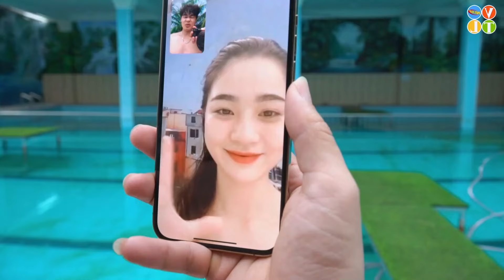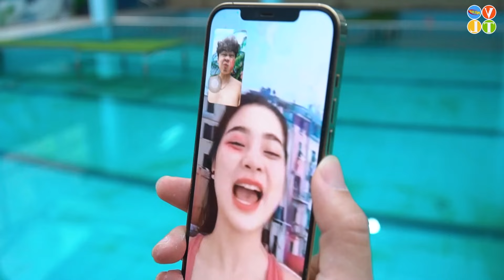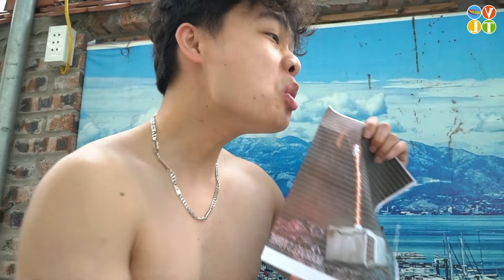FUNNIEST LINED UP TO MAGIC ROOM PRANK BATTLE NERF Dr.JelGirl Nerf Guns POPULAR BEAUTY PAGEANT PRANK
Welcome to CODO FUN PRANK channel

Along with funny videos that bring laughter to the audience

We will help you have comfortable relaxing moments

Channel subscription: CODO FUN PRANK

CODO FUN PRANK Brings to you by the nerf guns film ! -Note: The video content is for an entertainment purpose only, and the shooting scenes in the video are merely simulations The characters in the video are just imaginary, and all coincident content are just arbitrary.
Have Fun!